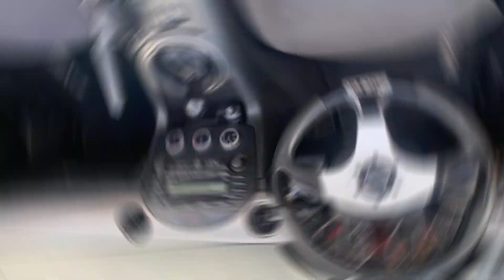2012 Mazda Miata For Sale in Manchester, Jamaican Cars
2012 Mazda Miata For Sale in Manchester, Jamaican Cars

2. We are not car dealers
4.Please do your due diligence to ensure you protect yourself in all aspects, at all times